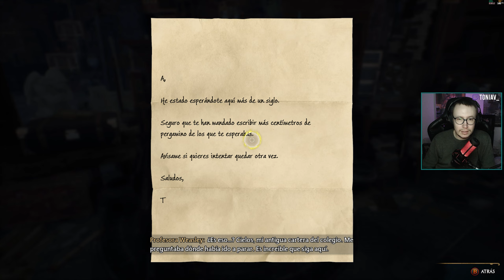La sala de los menesteres - Hogwarts Legacy (Parte 9)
🎮Esto es un directo resubido de Twitch, si no quieres perderte ningún streaming, sígueme!

🖥Información sobre mi PC🖥:
- Procesador: Intel Core i7-1200K
- RAM: 32GB
- GPU: GeForce RTX 4070 Ti Gaming Trio X
- Monitor 2k: Gigabyte Aorus AD27QD (144hz)
- Monitor 1080p: Benq MOBIUZ EX2510S (165hz)
- Ratón: Logitech G502
- Auriculares: Logitech G Pro X